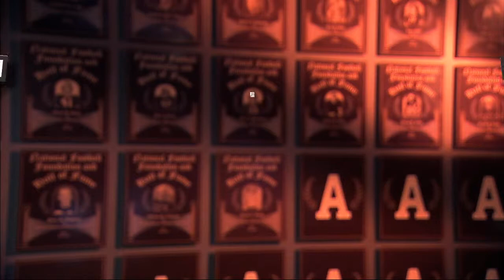2013 Paul Delmont Bunker